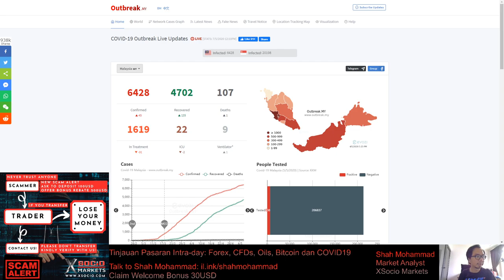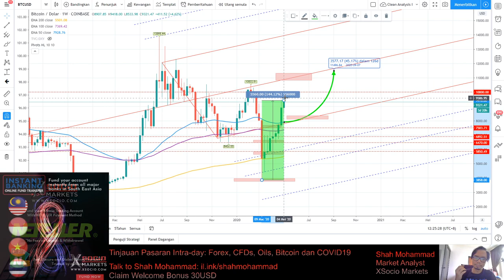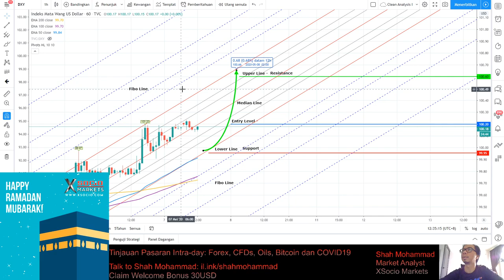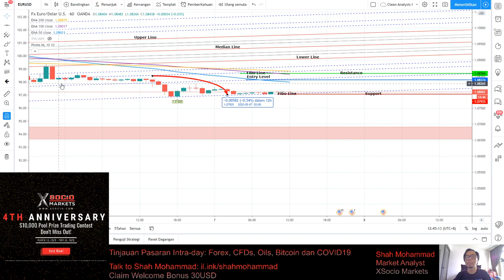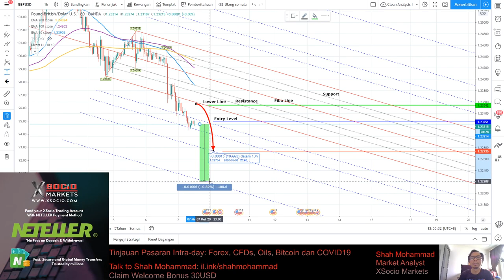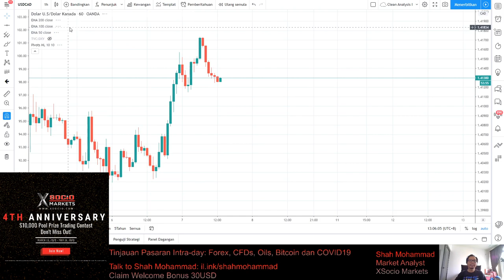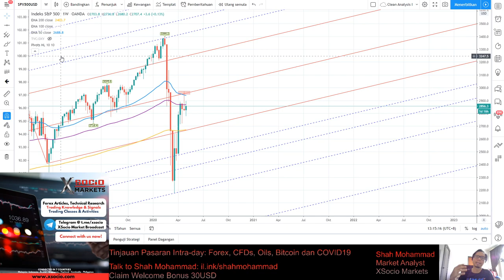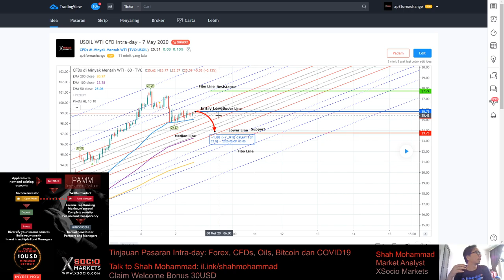Intraday Forex CFDs, Oil, Bitcoin - Tinjauan Pasaran: Khamis - 7 Mei 2020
Berita Pasaran Kewangan Broker - XSocio Markets Malaysia

Shah Mohammad
Market Analyst
XSocio Markets

FREE 30USD Welcome Bonus with 10USD initial Deposit for the new clients.

All-in-one Platform for Trading . Forex - CFDs
Investment Platform: XSocio PAMM - XSocio CopyTrade